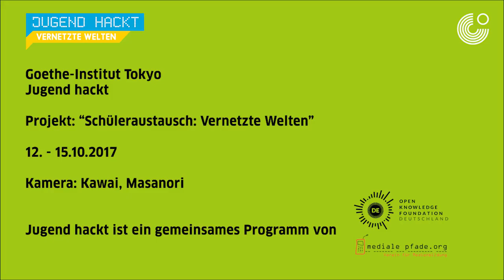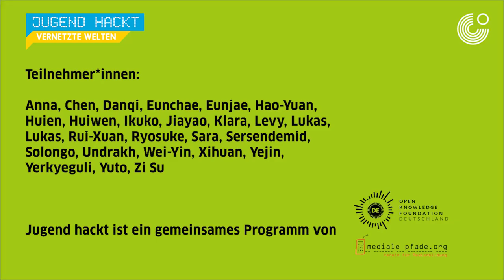VIRTUAL_YOU - Vernetzte Welten 2017 - Tokio